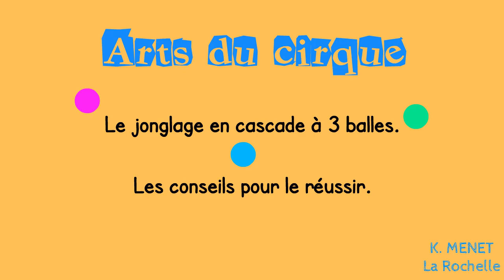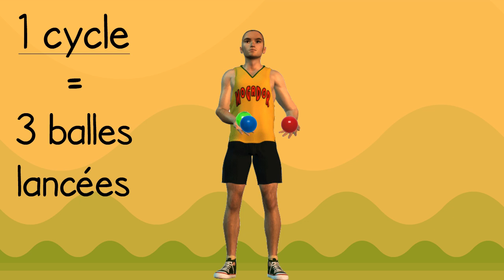Capsule vidéo EPS: Jonglage Cascade à 3 balles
Jonglage en Cascade à 3 balles: Cycle Arts du cirque en EPS en 4ème et 3ème. Apprentissage du jonglage en cascade à 3 balles et conseils pour le réussir.